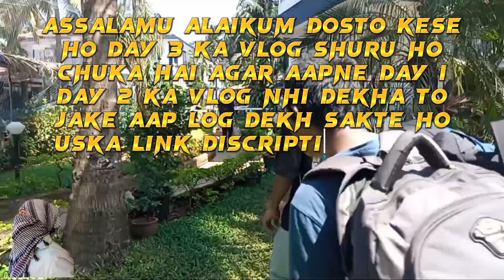Pune To Goa Day 3 Vlog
DAY 1